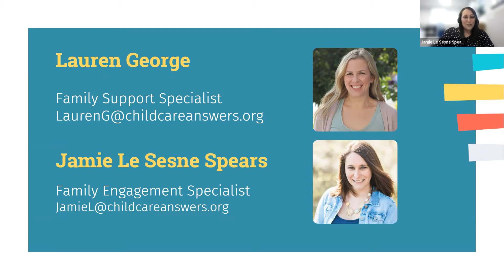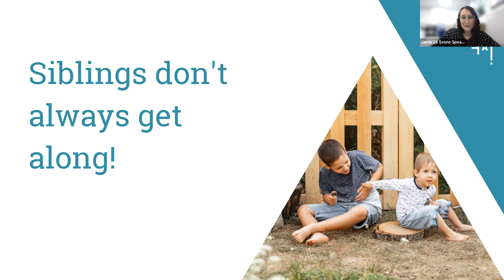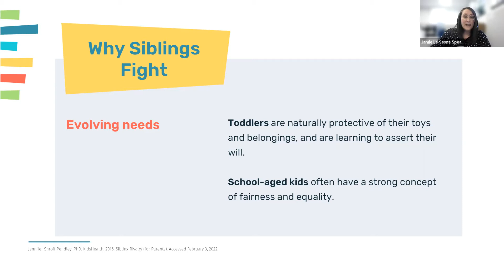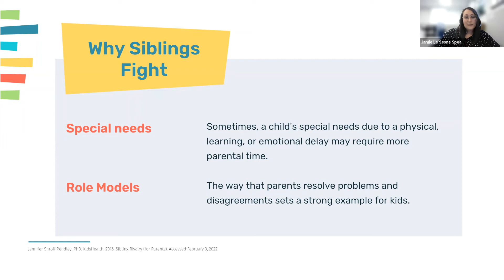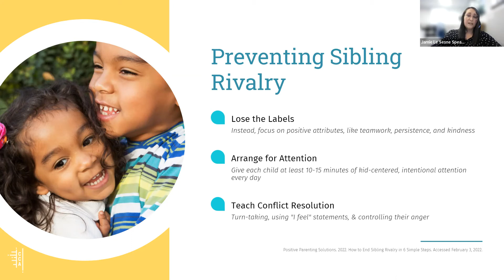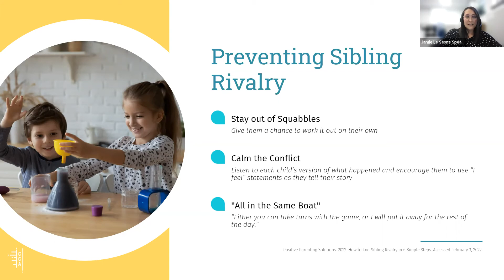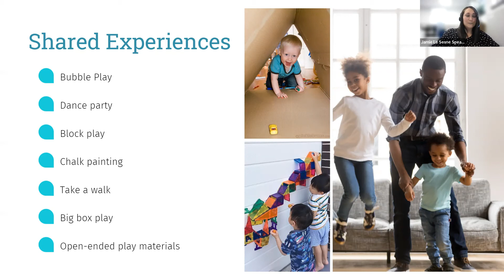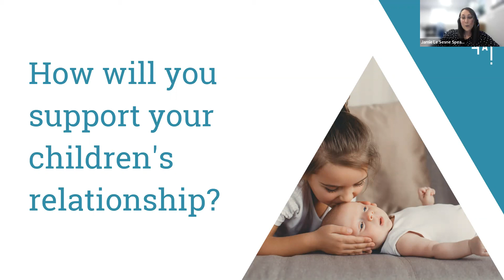Sibling Rivalry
Siblings don’t always get along! Join us as we share what is typical when it relates to sibling relationships and how you can support stronger bonds between your children.

If you're a central Indiana resident and need additional parenting support or help finding child care, please let us know! Our services are free to all families in Hamilton, Hendricks, and Marion Counties.